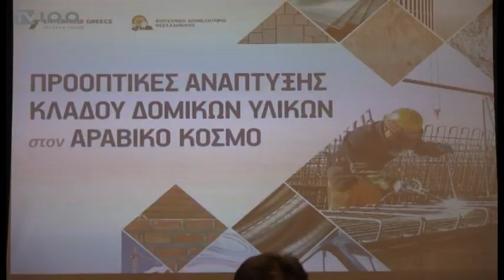ΕΚΔΗΛΩΣΗ ΑΠΟ ΒΕΘ ΚΑΙ ENTERPRISE GREECE ΓΙΑ ΤΑ ΔΟΜΙΚΑ ΥΛΙΚΑ(TV100-280319)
Ευκαιρίες για “άνοιγμα” των ελληνικών εταιριών δομικών υλικών στις αγορές των αραβικών χωρών, όπου οι οικονομίες αναπτύσσονται, παρουσιάζονται το τελευταίο διάστημα. Σε ημερίδα που οργάνωσε η “Enterprise Greece”, σε συνεργασία με το Βιοτεχνικό Επιμελητήριο Θεσσαλονίκης, εξετάστηκαν τα νέα δεδομένα στις χώρες του αραβικού κόσμου και οι δυνατότητες που διανοίγονται για τις ελληνικές κατασκευαστικές εταιρείες. Για την ελληνική οικονομία ο κλάδος των Δομικών Υλικών είναι ο δεύτερος σημαντικότερος εξαγωγικά μετά τα Τρόφιμα και Ποτά.
Ρεπορτάζ: Κώστας Καντούρης
Κάμερα: Σάκης Σώνης
Μοντάζ: Παντελής Ταχτσής
Μιλούν: Φωτεινή Νάκου (εκπρ. Enterprise Greece),
Αναστάσιος Καπνοπωλής (πρ. Βιοτεχνικού Επιμελητηρίου)